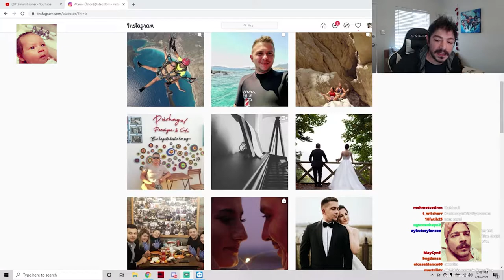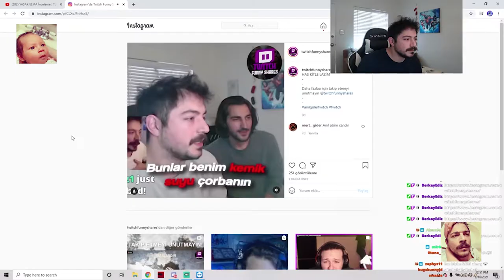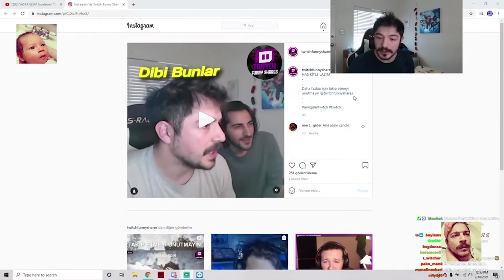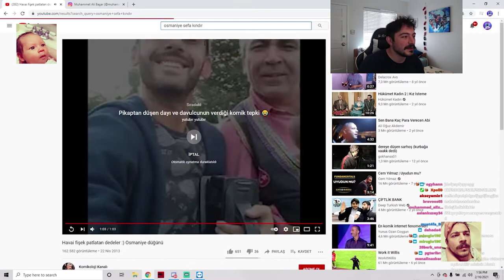TalkSpor Makara Yayını - Anıl Güler 16 Şubat 2021 Twitch Yayını En Çok İzlenen Klipler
Değerli makarasyon sevdalısı kardeşlerim bu kanalda dibine kadar Anıl Güler makarasyonu yaşayacaksınız. Biliyorum Anıl Güler abinizi seviyorsunuz madem o kadar çok seviyorsunuz bi aboneliğinizi bi likenizi bi yorumunuzu alırım. Sağlıcakla kalın bol makarasyonlu günler. (Kafa tokuşturması)

dınınınıdınınını

İGNORE:
tiktok tanpa watermark, si te sabes el tiktok baila, si te sabes el tiktok baila 2021,
 hype house tiktok compilation the hype house addison rae